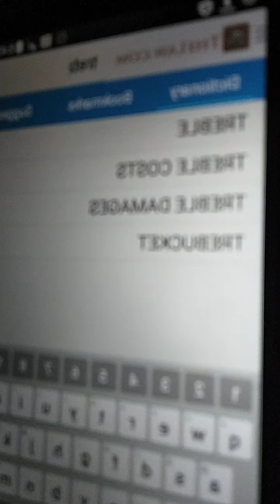“Improper governmental action” shall mean any action by a public employer or employee, or an agent o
The Facts can Not be Altered Nor Denied.

New York City Health and Hospitals Corporation Personnel Rules and Regulations

RULE #1 Definitions

Appointing Officer

The President of the Corporation, Senior Vice President for Network or the Health Care Facility Administrator, for Central Office the Senior Vice President responsible for Personnel and Labor Relations, or those to whom they have Delegated the Power to Appoint Employees.

May also be referred to as "Appointing Authority."

Permanent Competitive Employee An Employee of the Corporation who has been Appointed from an Eligible List after Passing a Civil Service Examination, and who has Satisfactorily Completed his or her Probationary Period, as defined in Section 5.2.1 of these Personnel Rules and Regulations.

Senior Vice President Corporate Officer Delegated by the President to be Responsible for the Personnel and Labor Relations Function.